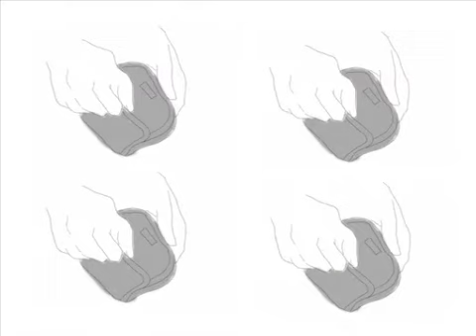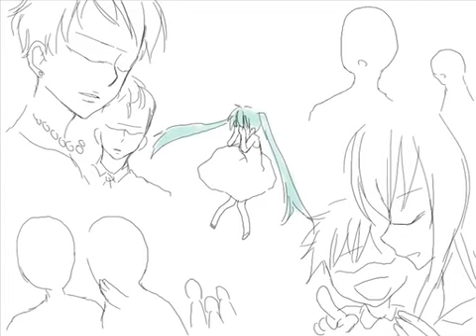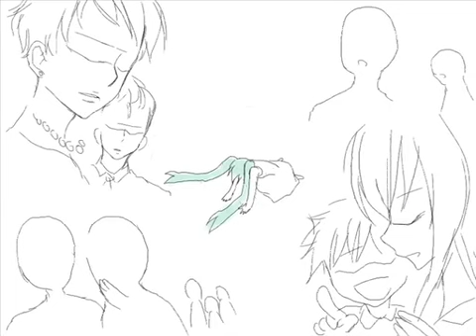【手描きPV風】「彼氏の財布がマジックテープ式だった」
lolol a PV for this song??? xDD wwwww